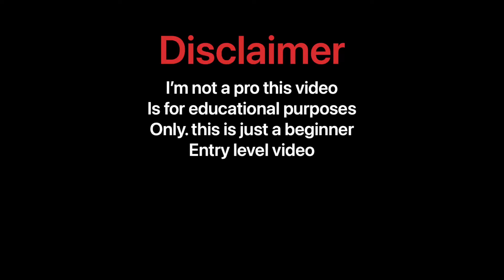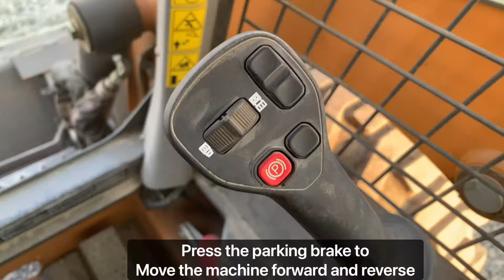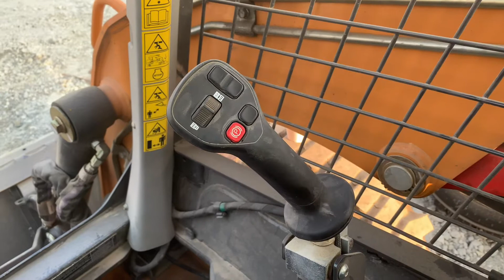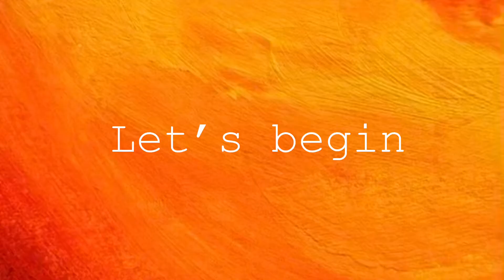CASE SR200 B SERIES SKID STEER LOADER HOW TO OPERATE, INSIDE THE CAB AND BASIC CONTROL OPERATION.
how to operate and basic knowledge about CASE skid steer loader

Conveyors, Crushers Dump Trucks Feeders Mining  Power Vans
Screening Equipment Washing Equipment Agriculture Agricultural Agricultural Trailers Agriculture  Agriculture Applicators Agriculture Grain Handling Agriculture Harvest Agriculture Hay & Forage Agriculture Livestock Handling Agriculture Seeding & Tillage Agriculture Tractors Agriculture Transportation Landscape Equipment Scrapers Skid Steer Attachments Tractor Attachments Asphalt & Concrete Asphalt Asphalt Paving Asphalt Plants & Components Asphalt Trailers Asphalt Trucks Compactors Concrete Concrete Mixing Concrete Mixing Trucks Concrete Paving Concrete Plants & Components Concrete Pump Trucks Concrete Pumps Milling Equipment Soil Stabilization Attachments Crawler Tractor Attachments Demolition AttachmentsExcavator Attachments Loader Backhoe Attachments Motor Grader Attachments Parts Skid Steer Attachments Tractor Attachments Truck Attachments Wheel Loader Attachments  All Terrain Vehicles Articulated Dump Trucks Compactors Construction Cranes Dozers Drills Excavators Front Shovels Generator Sets Horizontal Drilling Loader Backhoes Loaders Motor Graders Parts or Inoperable Power Vans Rock Trucks Scrapers Skid Steers Water Wagons Agriculture Tractors Consumer Items  Industrial Plant Equipment Landscape Equipment Marine Marine Recreational Recreational Equipment Trailers Truck AttachmentsWashing EquipmentCrushers Demolition Attachments Dump Trailers Dump Trucks Excavators Loaders Material Handlers Milling Equipment Screening Equipment Skid Steers Soil Stabilization Articulated Dump Trucks Directional Drilling Dozers DrillingDrills Front Shovels Horizontal Drilling Loaders Milling Equipment Mining Motor Graders Oilfield Equipment Rock TrucksTruck Mounted Drills Underground Mining Water Wagons Clearing Equipment Environmental Excavators Forestry Forestry Trailers Harvesting & Processing Landscape Equipment Log Trucks Marine Commercial Recycling Sawmill Equipment Skidders Soil Remediation Tree Pruning Wheel Loader Attachments Air Compressors Consumer Items  Container Equipment Engines Generator Sets Heaters Industrial Plant Equipment Landscape Equipment Light Towers Mobile Structures Pressure Washers Pumps Sign & Arrow Boards Snow Equipment Welders Boom Trucks Bucket & Digger Derrick Trucks Crane Accessories Cranes Forklifts Material Handlers Telescopic Handlers Railroad Equipment Underground Mining Bed Trucks Bucket & Digger Derrick Trucks Cable Plows Cranes Directional Drilling DrillingFlat Deck Trailers Oilfield Drills Oilfield Equipment PipelinePower & Utility Reel Trailers Tanker Trailers Tanks Tree Pruning Trench Boxes Trenchers Truck Mounted Drills Utility Trucks Vacuum TrucksWinch Tractors Recreational Agricultural Trailers Asphalt Trailers Concrete Mixing Container Trailers Dump Trailers Equipment & Utility Trailers Flat Deck Trailers Forestry Trailers Lowbed Trailers Reel Trailers Tanker Trailers Trailers Van & Reefer Trailers Cab & Chassis Prime Movers Truck Attachments Truck TractorsVan & Reefer Trucks Buses & Coaches Cars Emergency Vehicles Motor Homes Pickups
Sport Utility Vehicles Agriculture Transportation Asphalt Trucks Boom Trucks Bucket & Digger Derrick Trucks Car Hauler TrucksCombination Trucks Concrete Mixing Trucks Concrete Pump Trucks Dump Trucks Emergency Vehicles Flatbed Trucks Fuel & Lube Trucks Log Trucks Mechanics Trucks Parts or Inoperable Rolloff & Rollback Trucks Sanitation Trucks Snow Plow & Sander Trucks Tow Trucks Truck Mounted Drills Utility Trucks Vacuum Trucks Van & Reefer Trucks Vocational Trucks Water & Tank Trucks Winch Tractors